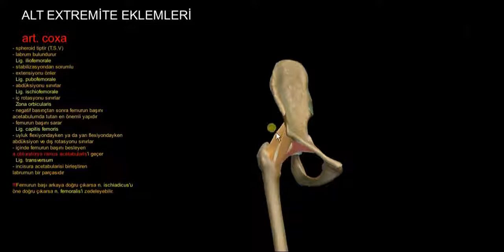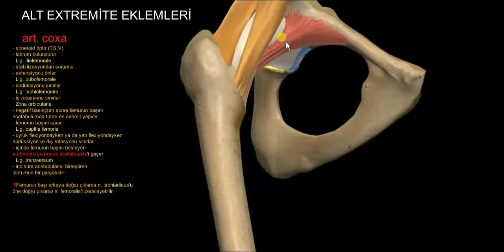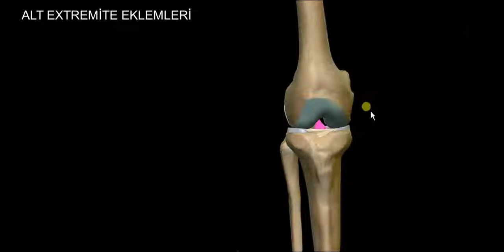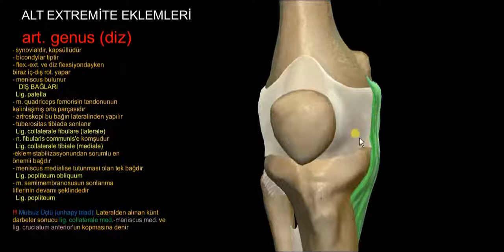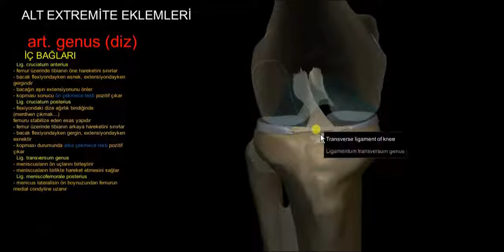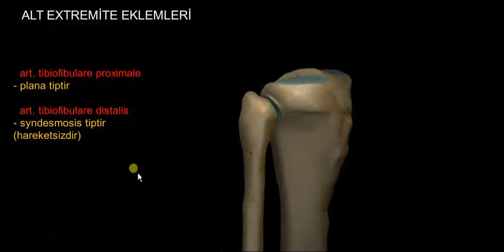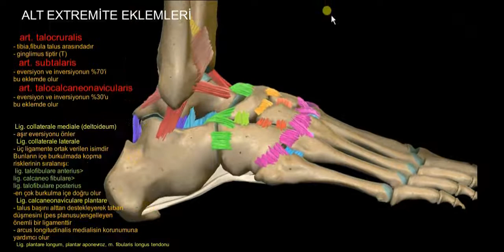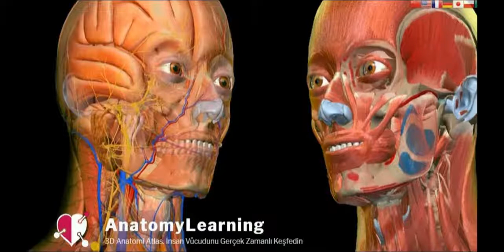Alt Extremite Eklemleri (art. coxa, art. genus, art. talocruralis...)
Bu videoda alt extremite eklemleri ayrıntılı anlatılmıştır.
Videolarımız kesinlikle tedavi tavsiyesi İÇERMEZ!

Anatomy Learning programına TEŞEKKÜRLER.